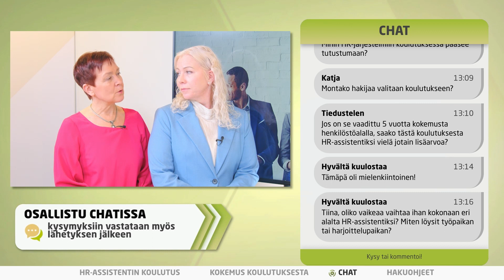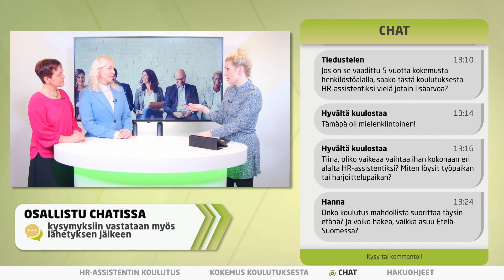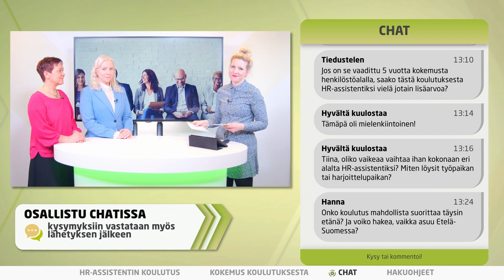Kouluttaudu HR-assistentiksi työvoimakoulutuksen avulla Kokkolassa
AIKALEIMAT:

00:00 Intro
02:00 HR-assistentin koulutus. Haastattelussa Irma Ikäheimo, lehtori
14:38 Kokemus koulutuksesta. Haastattelussa Tiina Harjupatana, työhönvalmentaja.
22:30 Chat
31:31 Hakuohjeet